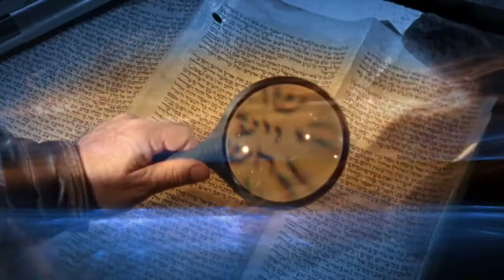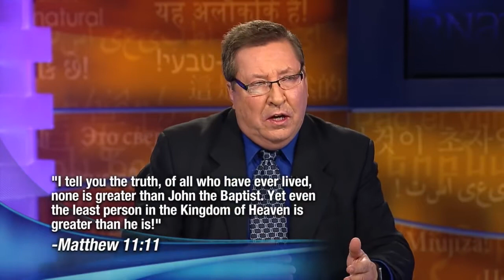How To Control Your Thoughts | Kerry Kirkwood | Sid Roth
Science now says “wrong beliefs” cause 75% of all disease. Kerry Kirkwood says that is actually good news. You need to hear the revelation he was given on the power of “right thinking.” It will transform your health! -